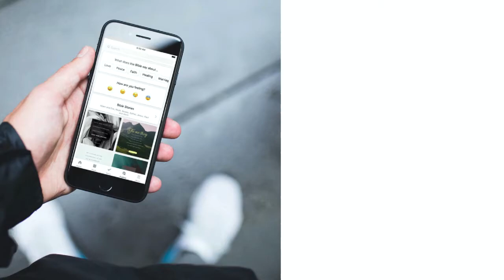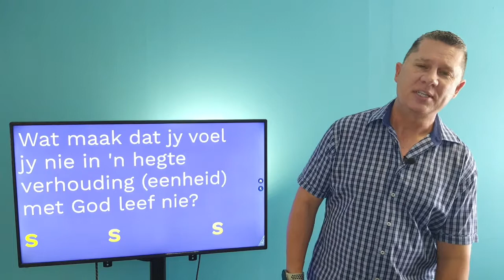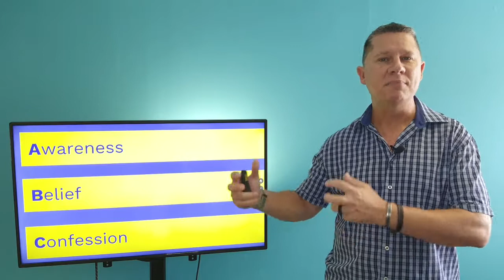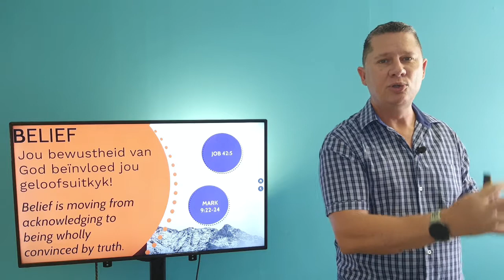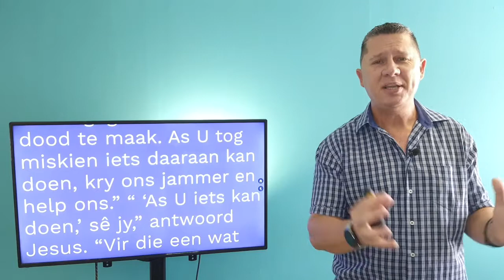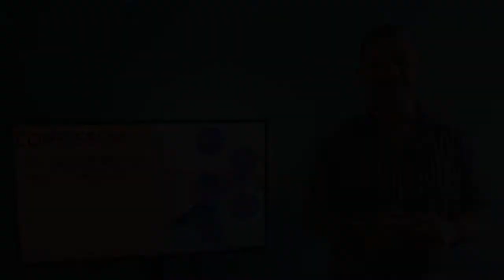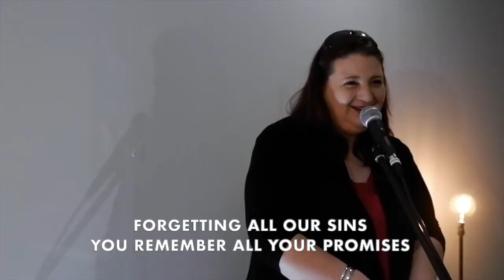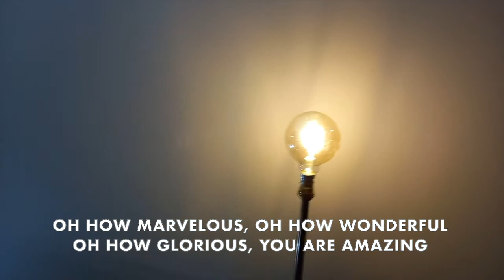30 Januarie 2022 Aanlyn diens